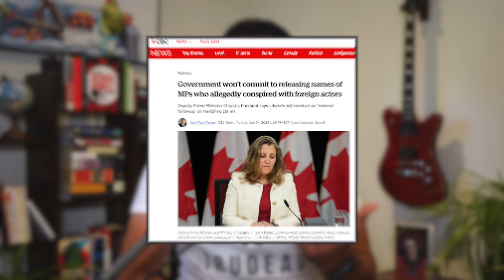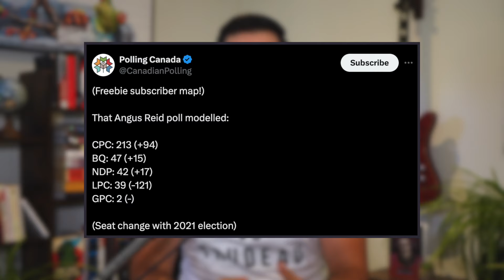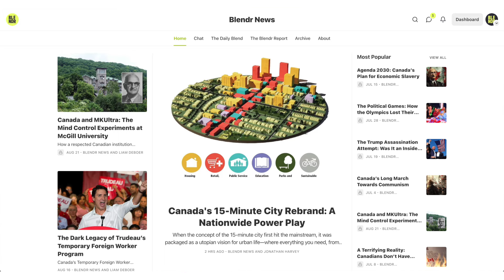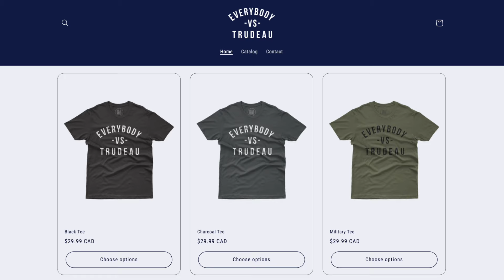Jagmeet Singh Dumps Justin Trudeau: What's Next?